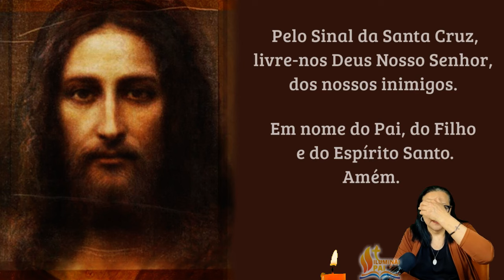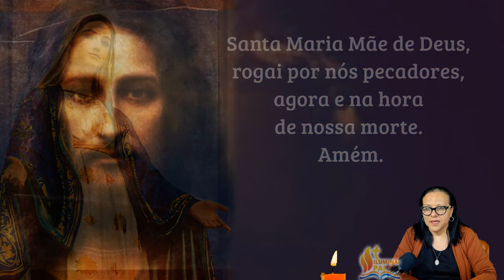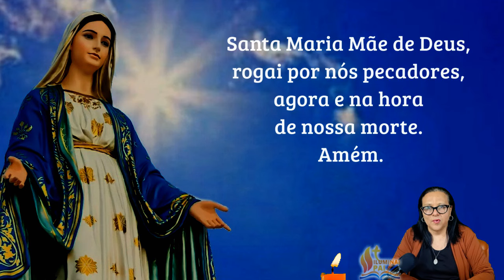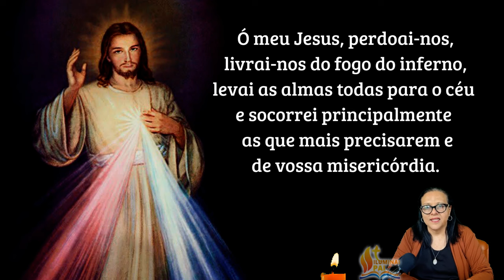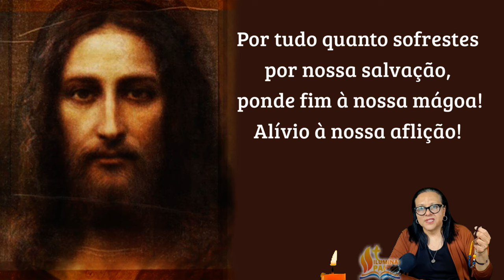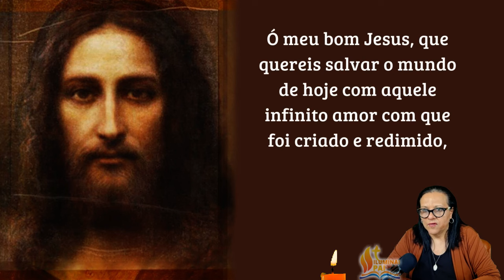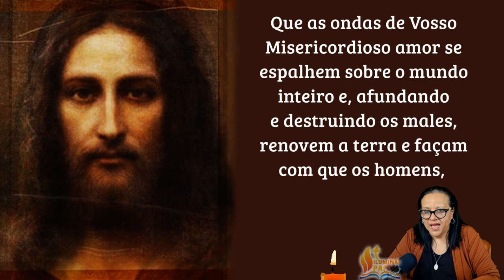14/08/2024 TERÇO da SAGRADA FACE de JESUS Senhor aliviai a nossa dor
🙏 Iluminai PAI 🙏

Terço da Sagrada Face de Jesus

Credo
Nas três primeiras Contas: Sagrada Face do Senhor, inflamai-nos Vosso Amor.
Nas contas grandes: Por tudo quanto sofrestes por nossa salvação, ponde fim à nossa mágoa! Alívio à nossa aflição!
Nas contas pequenas: Sagrada Face do Senhor, aliviai a nossa dor!
No fim de cada mistério: Face de Jesus, suavizai a nossa Cruz!

📢  EVANGELIZE CONOSCO!

Sagrada Face do Senhor, aliviai a nossa dor!
Face de Jesus, suavizai a nossa Cruz!